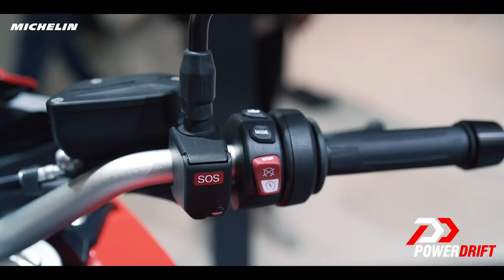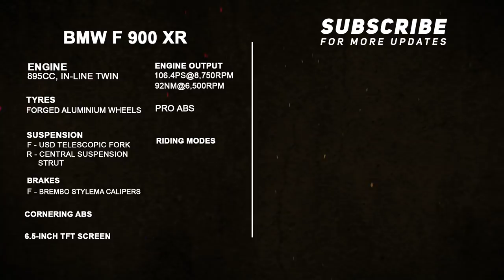BMW F900R and XR : The F Stablemates : EICMA 2019 : PowerDrift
BMW showcased two members of its F series at EICMA 2019, the F900R roadster and the brand new F900XR road-friendly ADV. Both the motorcycles share an 895cc inline-twin mill that makes 106 PS and 92 Nm. As far as their India relevance goes, they will likely hit our shores too, but it's not going to be a comfortable journey. Shumi and Varun dissect the similarities and differences between the two motorcycles in this episode of Motorshow Updates, presented by Michelin.